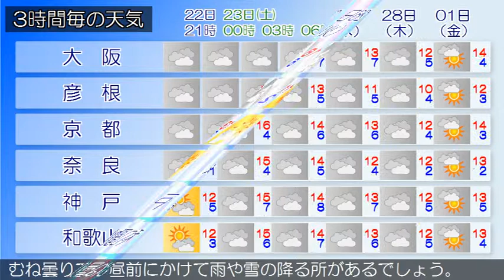2019/02/22 近畿地方の天気予報 夕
大阪府では、明日昼前から夕方にかけて、強風や高波のおそれがあります。近畿地方は、気圧の谷や湿った空気の影響でおおむね曇っています。今夜の近畿地方は、気圧の谷や湿った空気の影響により曇りで、夜遅くには南部を中心に雨や雪が降る見込みです。明日の近畿地方は、低気圧や寒気の影響によりおおむね曇りで、昼前にかけて雨や雪の降る所があるでしょう。